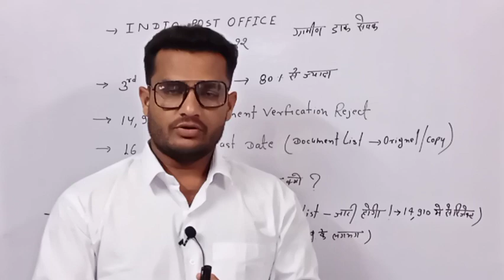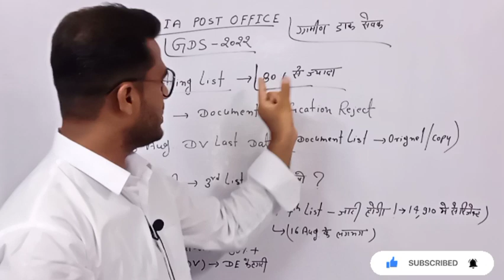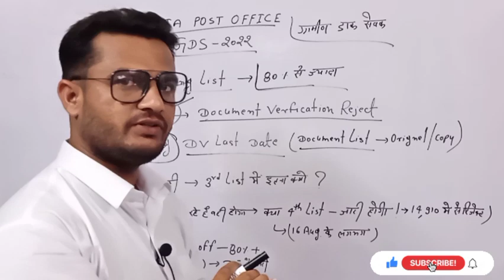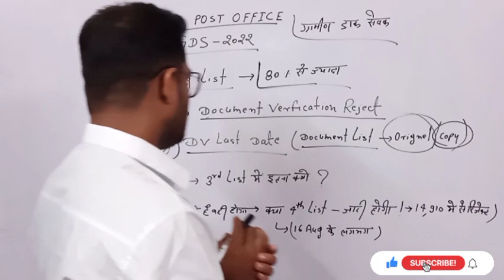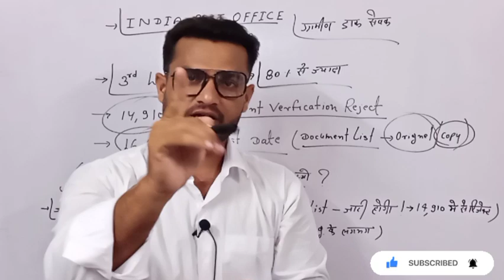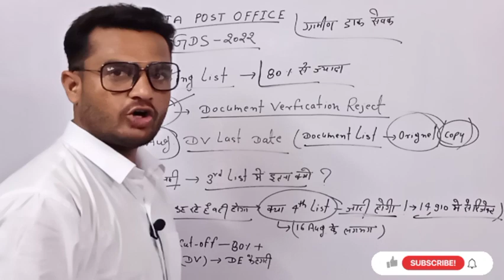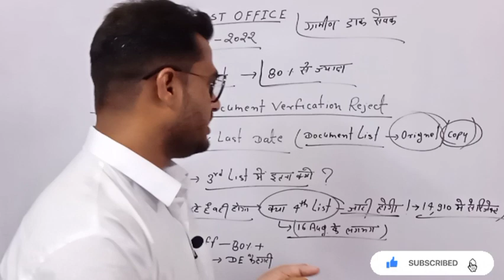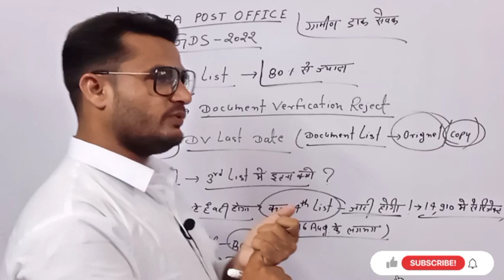India Post Office GDS 2022 ! 14910 अभ्यर्थी पास ! 4th वेटिंग लिस्ट जरूर आएगी ! 80% पर सिलेक्शन पक्का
"आपकी सफलता ही मेरे श्रम का वास्तविक पुरस्कार है"
                                                      ✍️ Abhishek Jagarwad
बहुत-बहुत धन्यवाद...🙏